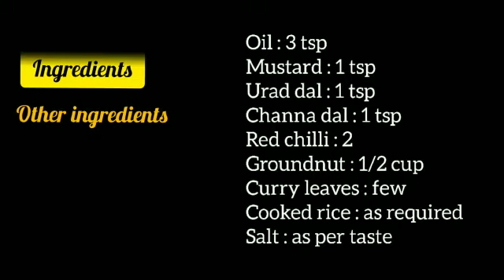INSTANT Pulliyogare | No Preservatives | Home made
Puliyogare is a typical South Indian Dish. Commonly called, 'Puliyodarai" , "Puliyogarai". also called commonly as "Tamarind rice".
This is a common temple prasadam. if you visit temples in Karnataka or Tamilnadu, you will find this dish commonly served in temples as prasadam.
And trust me, they are the best ones you can find.
This recipe here is a fail proof one.
Try it and let us know how did you like it.